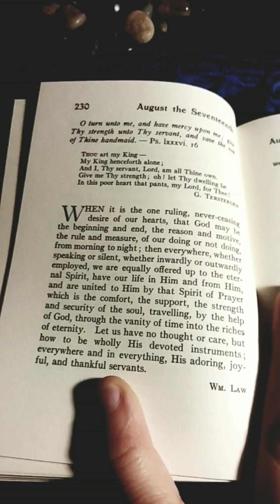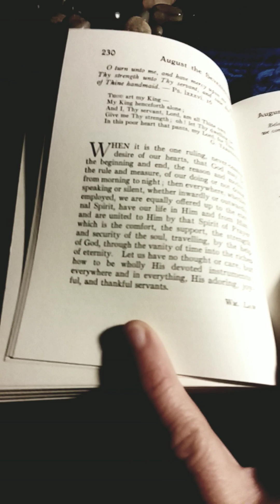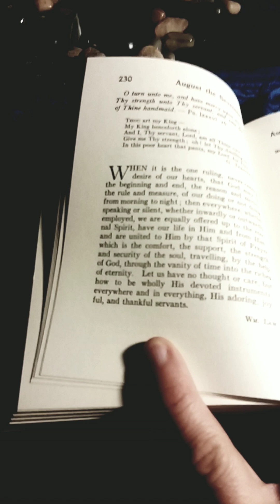Daily Strength For Daily Needs Selected by Mary Wilder Tileston: August the Seventeenth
This is my presentation of Daily Strength For Daily Needs Selected by Mary Wilder Tileston: August the Seventeenth.